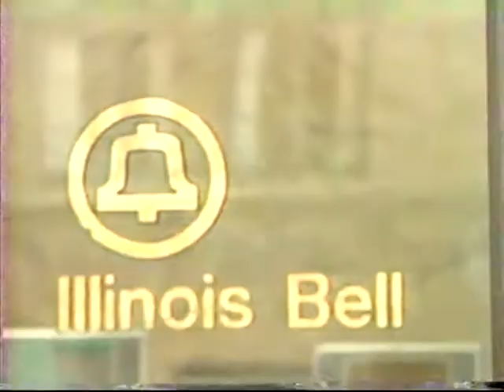Illinois Bell 1988 Aurora Illinois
Old Illinois Bell office.